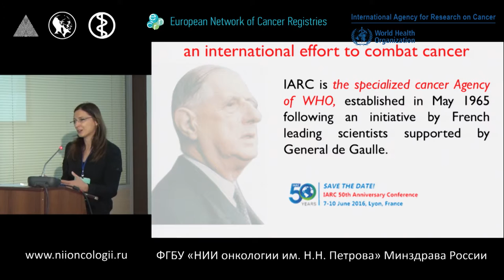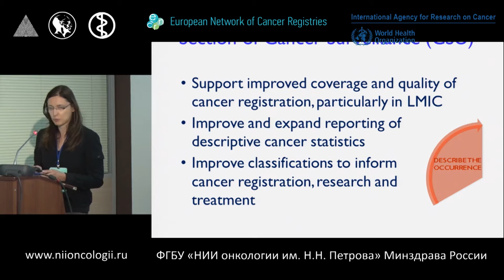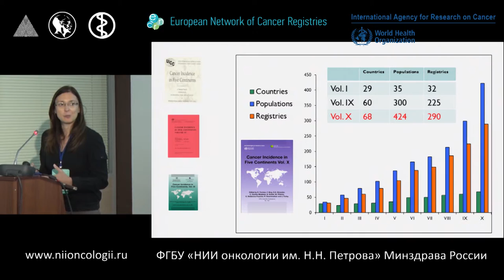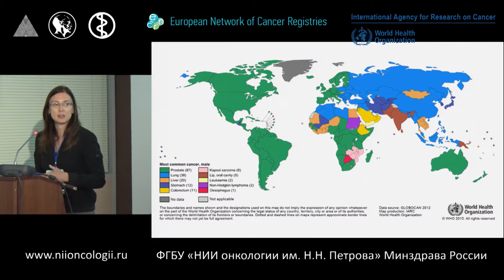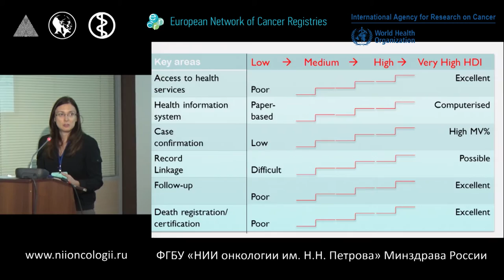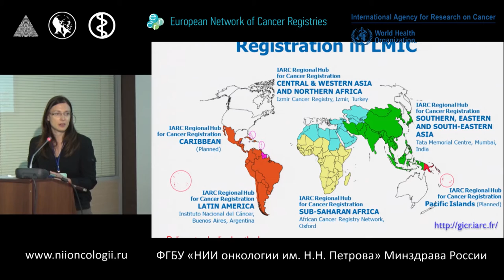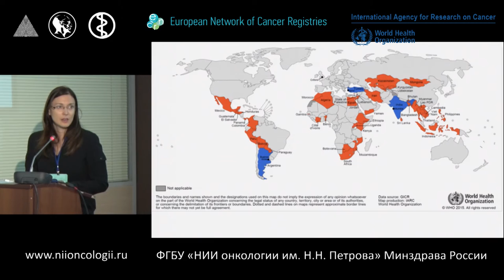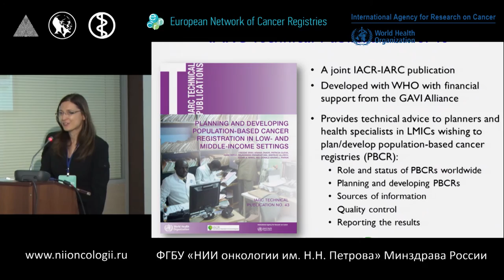Глобальная профилактика рака: международное агенство по изучению рака